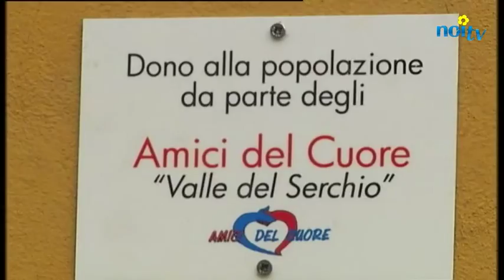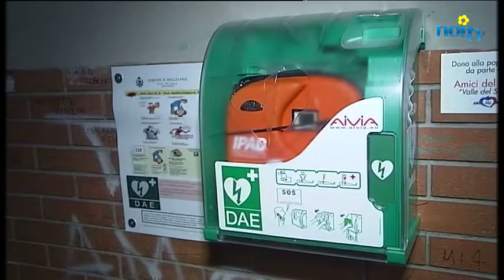A Gallicano il terzo defibrillatore donato dagli Amici del Cuore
GALLICANO - Con la donazione del terzo defibrillatore per Gallicano si completa il progetto dell'Associazione Amici del Cuore – Valle del Serchio. L'ambizioso progetto era iniziato sotto la presidenza di Guglielmo Donati con la donazione di un defibrillatore a Coreglia, posizionato in Piazza delle Bottege a Piano di Coreglia, e di un altro al Comune di Barga, che è stato installato in Piazza 4 novembre a Fornaci.

NoiTv